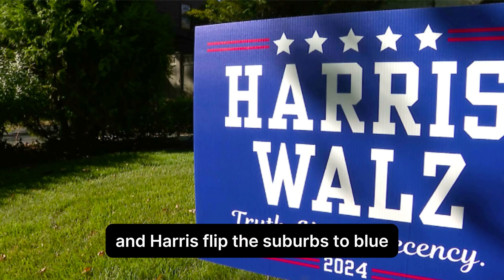Why Pennsylvania Is the Key to Winning the 2024 Election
In this video, we dive into the critical battleground of Pennsylvania, where Vice President Kamala Harris and former President Donald Trump are campaigning hard to win the state's decisive voters. Harris is aiming to build a "mini blue wall" in the suburbs, while Trump is focusing on energizing his working-class base. We explore both campaigns' strategies, key voter demographics, and the significance of Pennsylvania in the 2024 election. With both candidates making major moves, who will come out on top? Watch now to get all the details and insights you need to stay informed!